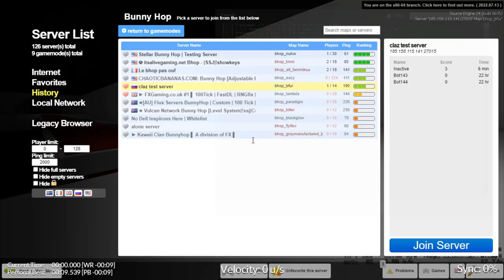bfur .539 somehow i don't get this game how is this .539 wtf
terrible run but apparently .539